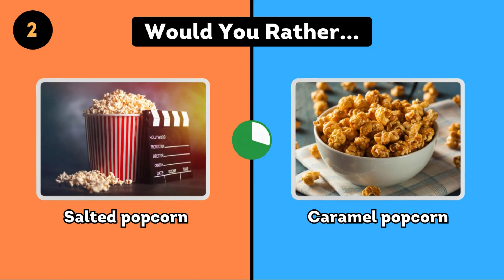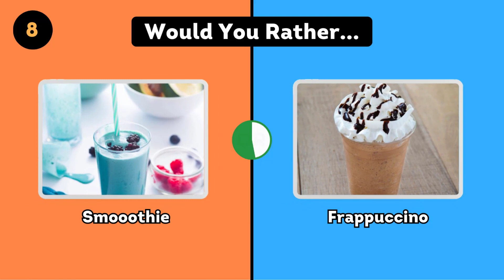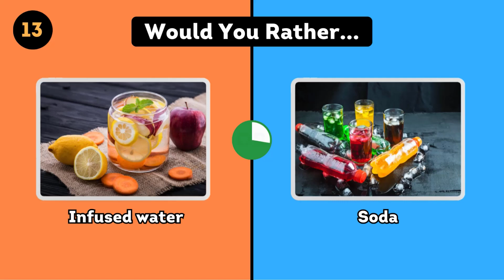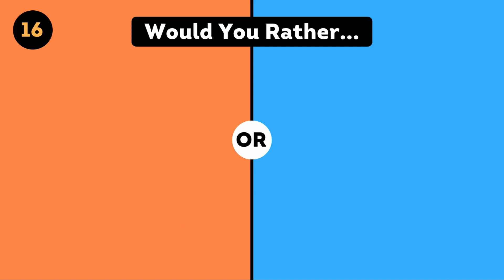Would You Rather Junk vs Healthy Food.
Would You Rather -  Junk versus Healthy Food Edition💎💎💎
This Is What You Would Rather -  Junk versus Healthy Food Edition. In this Food challenge, you'll have to make some of the hardest choices you'll ever have to make when it comes to your favourite food. Choose between Junk food and healthy lifestyle,  drink's, snack's,  berries, cakes and more. 💎
Let us know your choice in the COMMENTS section! 💬
Are you ready to make your decision? Let's play!